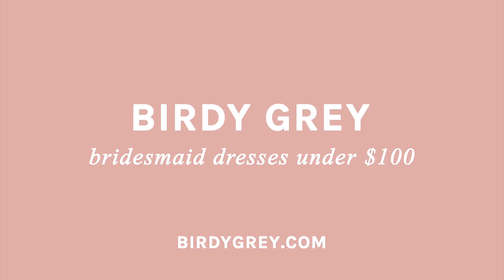3 WAYS TO WEAR THIS BRIDESMAID DRESS by BIRDY GREY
Our Spence Convertible Bridesmaid Dress can be worn one of three fresh ways: cold shoulder, off-the-shoulder or cap sleeve.